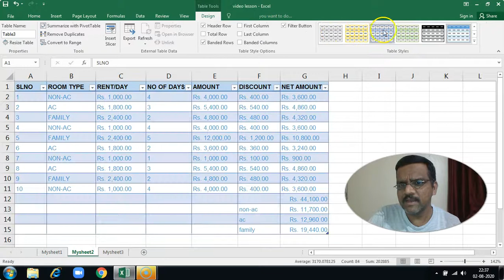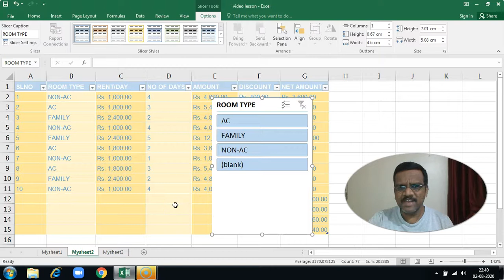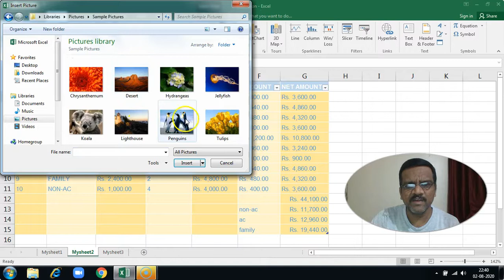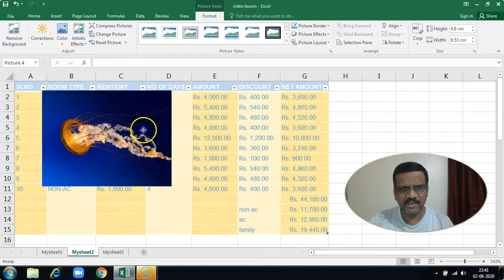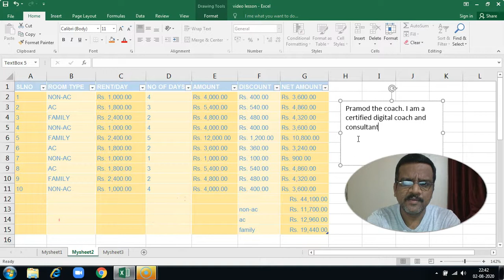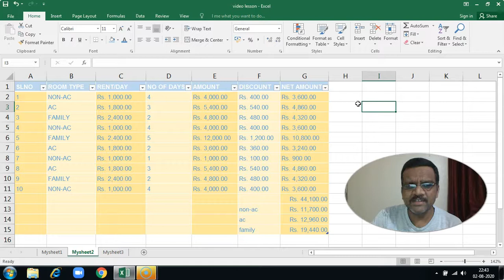Learn MS-Excel Step by Step in English Part-7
Learn MS-Excel Step by Step is a series of videos where you will learn MS-Excel in simple English in a practical way.

I have created this video in simple English to reach a wider audience

Welcome!

MS-Excel
MS-Office
MS-Excel formulas
MS-Excel functions